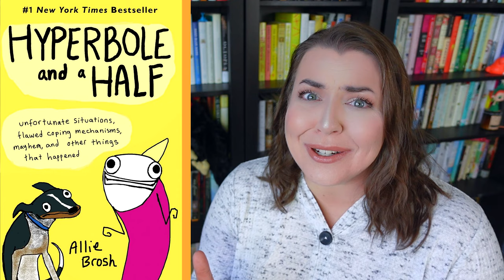Comfort Reads! 🥰📚 | Comfort Reading Tag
Today I'm answering questions about cozy, comforting books. 🥰

💄My Makeup 💄
Lip gloss

📚 Books Mentioned 📚
The Night Circus by Erin Morgenstern
The Enchanted April by Elizabeth von Arnim
The Age of Innocence by Edith Wharton
Why Fish Don't Exist by Lulu Miller
Hyperbole and a Half by Allie Brosh
84 Charing Cross Road by Helene Hanff
Well Met by Jen DeLuca
The Love Hypothesis by Ali Hazelwood
Evvie Drake Starts Over by Linda Holmes
Rules of Civility by Amor Towles
Saving Jemima by Julie Zickefoose
Late Migrations by Margaret Renkl

👇 Tag, You’re It! 👇
Harriet @HarrietRosie13
Alice @TheBookCastle
Jill @TheBookBully
Sophie @redheadreading
Charlotte @CoynieReads

Questions:
1. The Kettle's On: A book of steadfast comfort, always there for you, makes any day better, like a cup of tea (or your favorite warm drink).
2. Grandmother's Quilt: A book that reminds you of a loved one, or a comforting book that was given to you or read aloud to you by someone dear.
3. Warm Spices: A book with particularly vivid prose or imagery. A story comforting in its richness, depth, or vibrance.
4. Candlelight: A book that keeps you going or encourages you when things feel dark.
5. Laugh-Medicine: A book that makes you laugh out loud or grin widely, coming to the rescue on the gloomiest days.
6. In Bed All Day: You've got your warm drink, a cozy blanket (maybe grandmother's quilt.) What do you read when you're curled up in bed all day? (Or for a couple of hours, anyway.)
7. Endless Comfort: A book that brings you solace no matter how many times you reread it.
8. Portable Hope: A book that restores your faith in humanity, faith in life, faith in yourself. A book that says, "It's going to be okay. The world is full of good things, and tomorrow will be better."
9. A Basket for Your Neighbor: Just as it's lovely to be comforted by books, it can be lovely to pass the comfort along. Imagining you were putting together a cozy comfort basket for your neighbor (or friend, loved one, take your pick), which book(s) would you include?
10. A Walk in the Woods: Though we'd like to stay curled up indoors with our books forever (or, at least, I would), we've got to venture into the world again sometime. A walk in the woods always helps me feel refreshed (unless I happen upon a spider or something, but let's not think about that). Tell us about a book with beautiful nature writing, or a book that restores your peace.